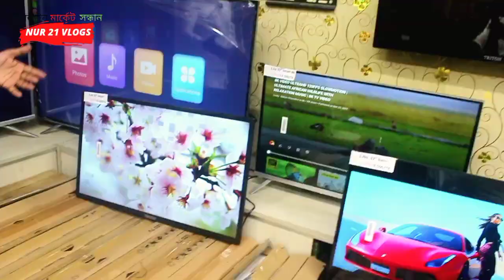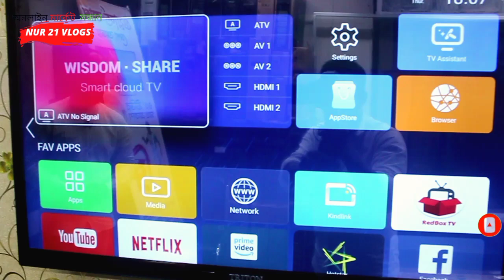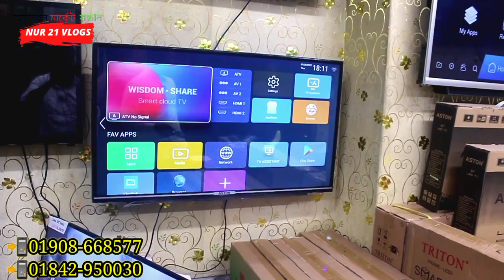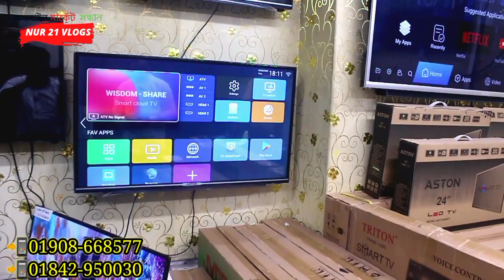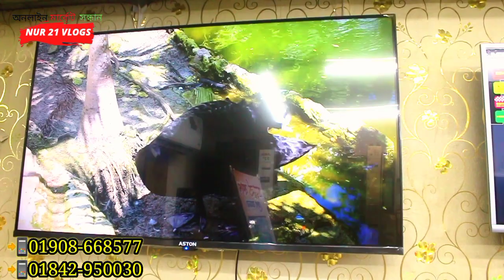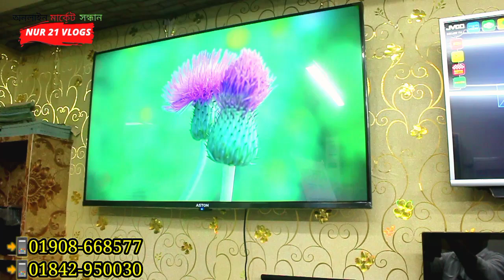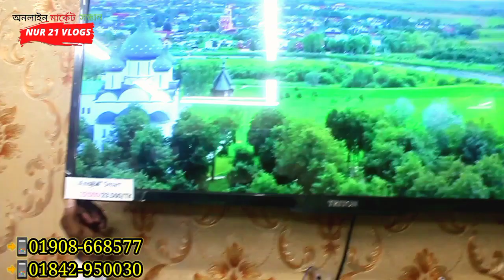ওয়ার্ল্ড কাপ মেগা অফার টিভি কিনলে আকাশ ফ্রি!||মাএ ৮,৫০০ টাকায় স্মার্ট টিভি ||Tv Price in BD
Amin Smart Led Zone
Shop:240,SR Tower House Building, uttara,Dhaka-1230

/nur21vlogs

৷৷৷৷৷৷৷৷৷ ধন্যবাদ।।।।।।।